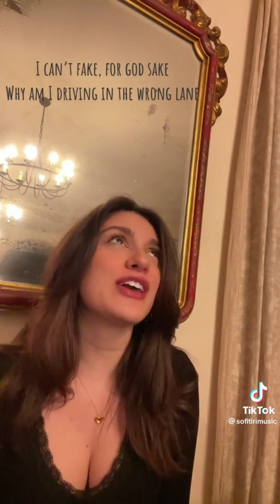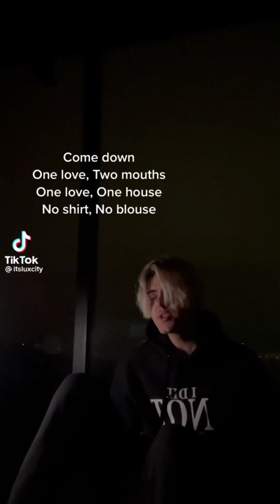You Wish You Could Sing Like Them... 🔥!!! TikTok Singing Voices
On Tiktok we see a lot of incredible voices and I picked a few out of it.
I would recommend you to check out those singers pages on Tiktok if you liked their content.